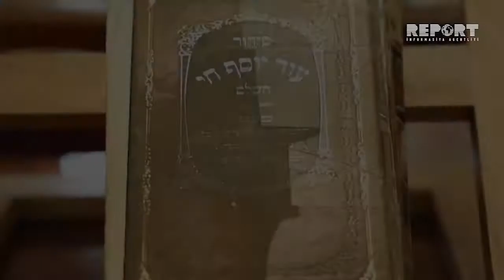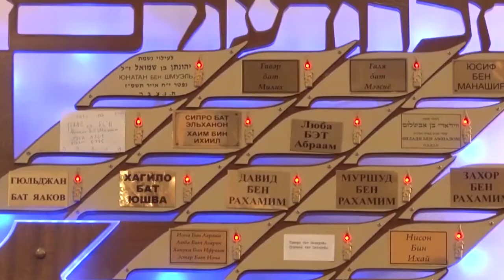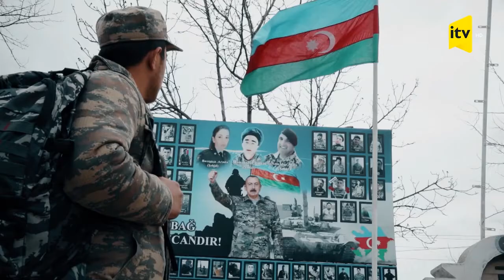Azərbaycanın dini tolerantlıq modeli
Bu gün Azərbaycan haqlı olaraq dünyanın tolerantlıq mərkəzlərindən biri hesab olunur. Ölkəmizdə belə bir yüksək tolerantlıq və multikultural mühitin hökm sürməsi xalqımıza məxsus özəl xüsusiyyətlərin zənginliyinin sübutudur.  Prezident İlham Əliyevin vurğuladığı kimi: “Əsrlərboyu ölkəmizdə bütün dinlərin, bütün etnik qrupların nümayəndələri bir ailə kimi sülh, mehribanlıq, dostluq, qarşılıqlı anlaşma şəraitində yaşayıblar. Azərbaycan çoxkonfessiyalı, çoxmillətli bir ölkədir, dini və etnik müxtəlifliyimiz bizim böyük sərvətimizdir. Azərbaycanda uğurlu inkişafın, sabitliyin bərqərar olması istiqamətində atılmış bütün addımların arxasında dini və milli dözümlülük, tolerantlıq və multikultural dəyərlər dayanır”.
Dövlət başçısının 2016-cı il 11 yanvar tarixli Sərəncamı ilə 2016-cı ilin Azərbaycanda “Multikulturalizm ili” elan olunması dini-mədəni  tolerantlığa dövlət səviyyəsində verilən böyük diqqətin ifadəsidir.  Azərbaycan Prezidentinin  2017-ci il  10 yanvar tarixli Sərəncamı ilə  2017-ci ilin Azərbaycanda "İslam Həmrəyliyi İli” elan olunması ölkəmizin İslam dininin mütərəqqi dəyərlərinə sadiqliyini, dini tolerantlığın və dinlərarası dialoqun  inkişafına böyük əhəmiyyət verdiyini sübut edir.
 Azərbaycan əhalisinin tərkibi dini baxımdan zənginliyi ilə seçilir. Ölkədə yaşayan əhalinin 96 faizi müsəlman, 4 faizi isə qeyri-müsəlman  olsa da, Azərbaycan dövləti bütün dinlərin nümayəndələrinə  eyni mövqedən yanaşır. “Dini etiqad azadlığı haqqında” Azərbaycan Respublikasının Qanununa   görə, şəxsin dini etiqadını ifadə etməsinə, ibadətlərdə, dini ayin və mərasimlərdə iştirak etməsinə və ya dini öyrənməsinə hər hansı maneə törədilə bilməz. Dini ekstremizmin təbliğinə, həmçinin siyasi məqsədlər üçün dinlərarası və dinlərdaxili fərqlərin istifadəsinə yönəldilmiş fəaliyyət isə yolverilməzdir. Prezident İlham Əliyev respublikada fəaliyyət göstərən bütün dini konfessiyaların bayramlarında və əlamətdar günlərində eyni olaraq müsəlmanlara, xristianlara və yəhudilərə müraciətlər edir, bayramlarda insanları təbrik edir, tolerantlıq mühitinin daha da möhkəmləndirilməsi üçün dövlət səviyyəsində həyata keçirilən tədbirlərin icrasına nəzarət edir.
Azərbaycanda dini tolerantlığın inkişafında Heydər Əliyev Fondunun fəaliyyəti isə əvəzolunmazdır. Fond humanizm, dini həmrəylik və dözümlülük kimi bəşəri dəyərlərin inkişafı istiqamətində  böyük layihələr həyata keçirir.  Fondun uğurla reallaşdırdığı “Tolerantlığın ünvanı - Azərbaycan” layihəsi çərçivəsində ölkəmizdəki məscidlər, kilsələr və  sinaqoqlarda təmir-bərpa işləri aparılır.   Heydər Əliyev Fondunun bu sahədə gördüyü işlər yalnız Azərbaycanla məhdudlaşmır. Fondun Fransada kilsələrin, Vatikanda Müqəddəs Marçellinio və Pietro katakombalarının bərpasında iştirakı  xalqlar, dini  konfessiyalar arasında  tolerant münasibətləri möhkəmləndirir.
Azərbaycanın dinlərarası və mədəniyyətlərarası   dialoqa  həsr olunan xeyli sayda  beynəlxalq tədbirlərə ev sahibliyi etməsi ölkəmizin tolerant dəyərlərə sadiqliyinin  beynəlxalq aləmdə yüksək qiymətləndirilməsindən irəli gəlir.  Ölkəmiz  2008-ci ildə “Bakı prosesi”  adlandırılan platformanın təşəbbüskarı kimi  dini tolerantlığın qlobal səviyyədə inkişafına mühüm töhfələr verir. Azərbaycanda keçirilən Ümumdünya Mədəniyyətlərarası Dialoq forumları,  Dünya dini liderlərinin sammitləri, Bakı Beynəlxalq Humanitar forumları, Qlobal Bakı forumları  dini tolerantlığın qlobal səviyyədə təşviqi baxımından böyük əhəmiyyət daşıyır.
Dini dözümlülük  milli-dini həmrəyliyi təmin edən faktorlardan  biridir və bu, özünü 44 günlük Vətən müharibəsində bir daha sübut etdi. Müxtəlif dinlərə mənsub ölkə vətəndaşları işğal olunmuş ərazilərimizin azad edilməsi uğrunda gedən döyüşlərdə qəhrəmanlıq göstərdilər. Vətənimizin azadlığı və ərazi bütövlüyü naminə mübarizə aparan, bu yolda  şəhid olan müxtəlif dinlərin nümayəndələrinin də dəfn edildiyi Şəhidlər Xiyabanı yalnız xalqımızın müqəddəs ziyarətgahı deyil, eyni zamanda tolerantlığın  və qardaşlığın rəmzidir. 18 aprel 2022-ci il tarixində imzalanan "Azərbaycanda dini qurumlara maliyyə yardımı göstərilməsi haqqında" Prezidentin sərəncamı Azərbaycanda dini tolerantlığın nə dərəcədə dərin və zəngin olmasının əyani sübutudur.